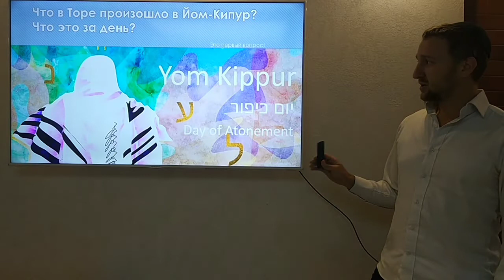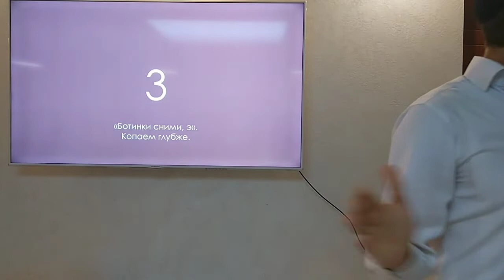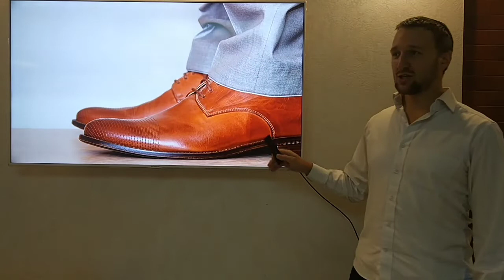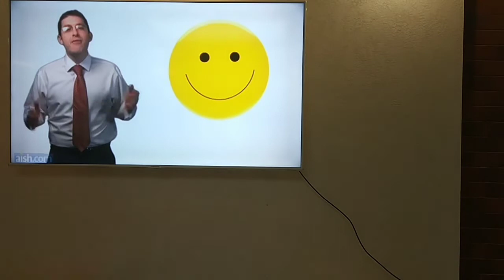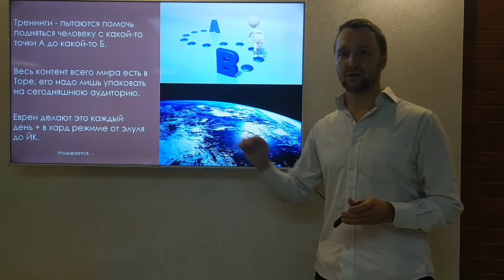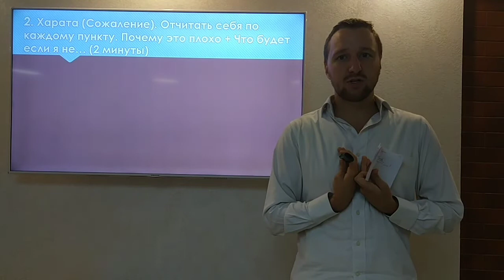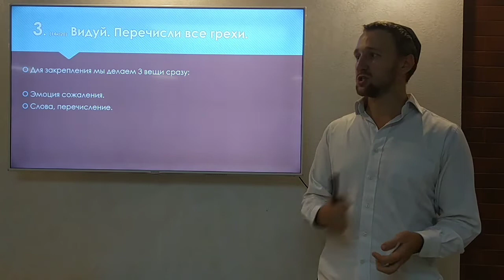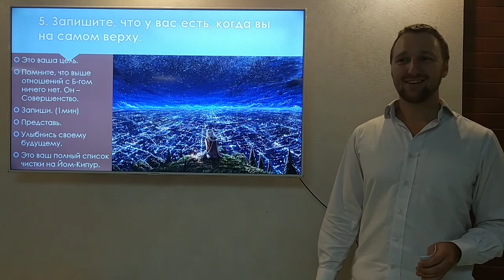Йом Кипур | Полная перезагрузка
Уже совсем скоро нам предстоит встретить и пройти Йом Кипур - главный духовный день еврейского календаря.
Какие ключевые события, о которых рассказывает нам Тора, произошли в этот день? Как к нему правильно подготовиться и "обнулить" свой душевный резервуар, очистившись и приблизившись к Творцу?
Обо всем расскажет Эйтан Леви Бергер!